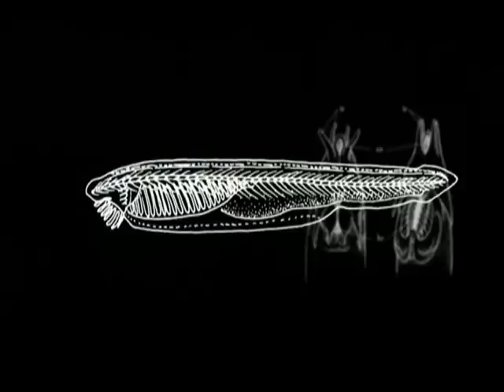Evolution des espèces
Extrait de l'émission Espèces d'espèces. La science peut être montrée de façon à la fois ludique et efficace.